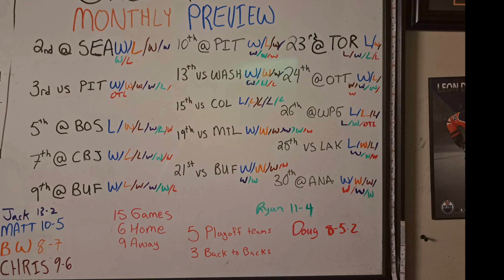Oilers After Dark Edmonton Oilers March Monthly Preview Ep. 20 | Monthly Previews -OAD Ep. 217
Welcome to -OAD Oilers After Dark: Real Oilers Talk for the Real Fan.

Oilers After Dark is a Hockey Sports Brand for the National Hockey League's Hockey Team the Edmonton Oilers.

We at -OAD Pride ourselves on the following three principles: Acceptance, Respect, & Tolerance. We don't filter ourselves, we tell it like it is on the Oilers. Join for a no-nonsense Completely Transparent View through the passion-covering of our Team.

You will find All Game-Livestreams for the Edmonton Oilers Pre-Season, Regular Season & Playoffs Hosted by Co-Founder In-Game Host -Matt-M, with our Wonderful Moderators, & Dedicated-Loyal Community-Family/Nation. As well as Full Post-Game Recaps of Every-Game, and Oilers Monthly Previews & Reviews.

This with Up-To-The-Minute/Extensive Daily News-Notes-Transactions, Stats-Scores, etc, on Facebook with the ever-growing Community with Co-Founder -B.W.

If you have any Comments-Questions-Concerns or Any Recommendations to Improve don't hesitate to notify us! Follow for a daily dose of 'Oilers After Dark'. -OAD.

Oilers After Dark | -OAD est. 2018